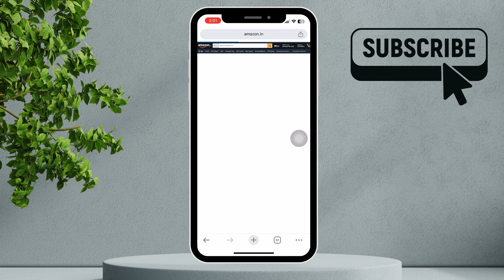How to Delete Order History in Amazon App (2026)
In this video, we’ll show you how to hide your Amazon order history on your iPhone.

Cheap Apple iPhone 16 (Amazon)
Cheap iPhone 16 Case (Amazon)

In this video, learn how to delete your order history in the Amazon app to keep your shopping activity private or simply clear out old purchases. Whether you're trying to hide certain purchases for privacy reasons or organize your account, this step-by-step guide will show you how to manage and delete your order history directly from the Amazon app.

We’ll cover how to archive orders, remove items from your order history, and even hide your previous purchases without needing to contact Amazon support. This method works on all devices, including Android and iOS smartphones and tablets. If you’ve been wondering how to delete Amazon order history, remove past purchases, or manage your Amazon account in 2025, this video has all the information you need. Watch now and take control of your Amazon order history with ease!